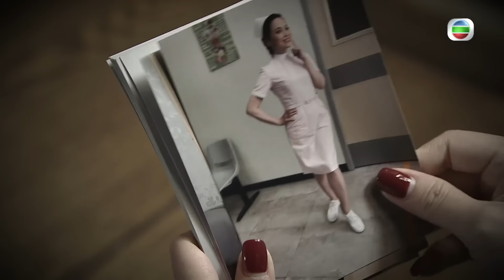愛回家之開心速遞｜第1687集劇集精華｜小三的制服誘惑 ｜樊亦敏｜林淑敏｜羅樂林｜制服｜空姐｜護士｜制服誘惑｜cosplay｜搞笑｜喜劇｜電視劇｜劇集｜TVB港劇精華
【 愛回家之開心速遞 】第1687集精華 小三的制服誘惑
有錢佬嘅品味真係話唔埋！大龍生( 羅樂林 )已經有兩個女人喺身邊，但仲要日日換女朋友﹐啲女朋友又空姐又護士咁，二太( 蘇恩磁 )同三太( 樊亦敏 )施展咩方法令大龍生唔搵小三呢？
想免費睇番【 愛回家之開心速遞 】呢集嘅精彩內容? 登入myTV SUPER免費點播最近7日TVB自製節目:

Like + Follow = 緊貼 TVB 各劇集及藝員動態！